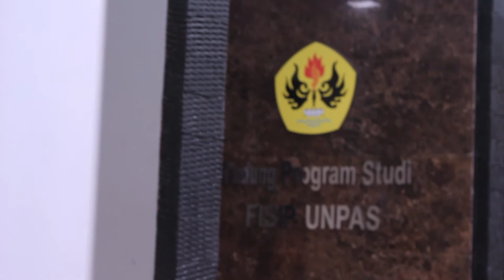IKLAN FISIP UNPAS 2016 (Periklanan Unpas)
DI Tujukan untuk memenuhi tugas Advertising (Periklanan)
Ilmu Komunikasi 2013
FISIP UNPAS

Edited By : Irfan Fadlan

Anggota : Aditya, Irfan Fadlan, Wahyu Dwi, Fajar Sidiq, Widya Aprilianti.